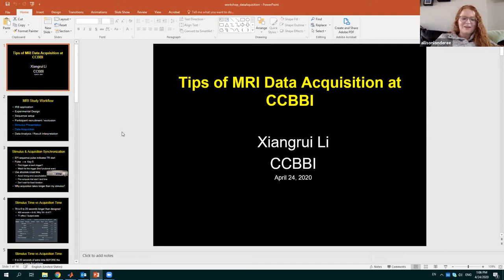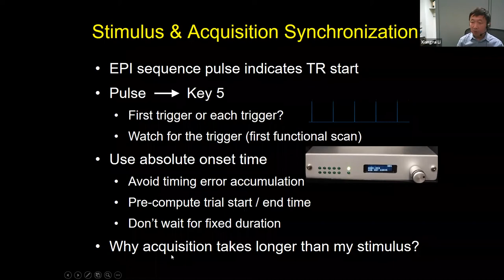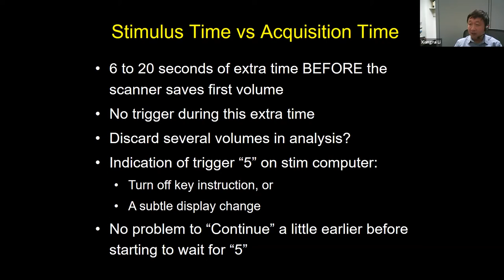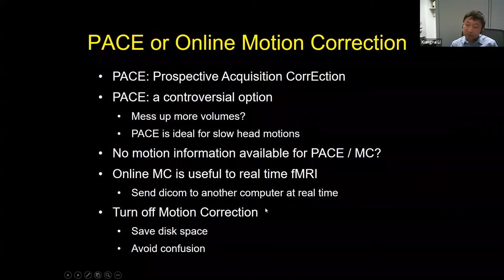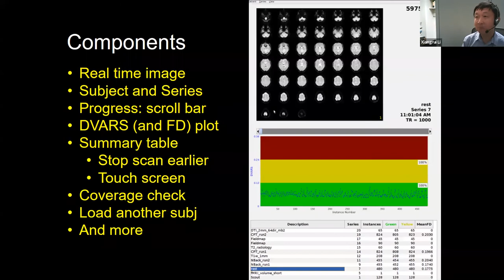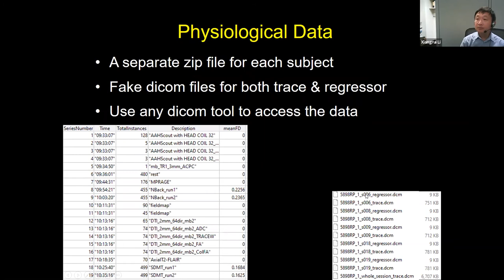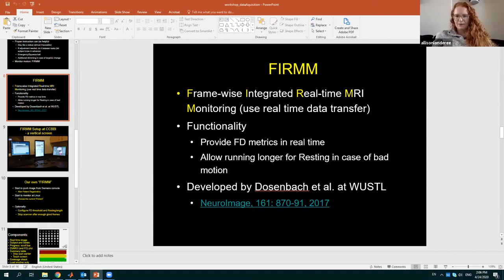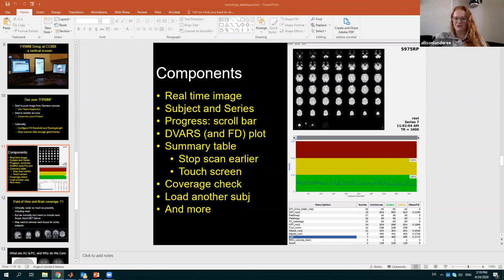Tips of MRI Data Acquisition at CCBBI (Dr. Xiangrui Li)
Talk Title: Tips of MRI Data Acquisition at CCBBI

Abstract: MRI data quality is crucial to the result. This workshop talks some aspects we need to pay attention during the data acquisition, including FoV/slice brain coverage, synchronization between image acquisition and stimulus presentation, instruction to participant, real time quality monitoring, the usage of physiological data.